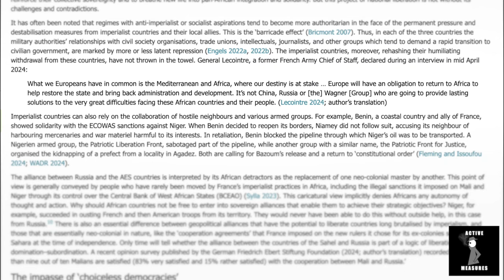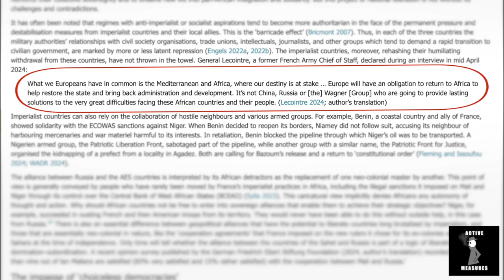The Death of French Imperialism in Africa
Since 2020, there have been eight coups in African countries living under French neo-colonial rule. Yet, this historic victory for people power is framed in the West as "democratic backsliding." Kit Klarenberg is joined by Senegalese economist Ndongo Samba Sylla for an expert look at the shifting tide on the continent.